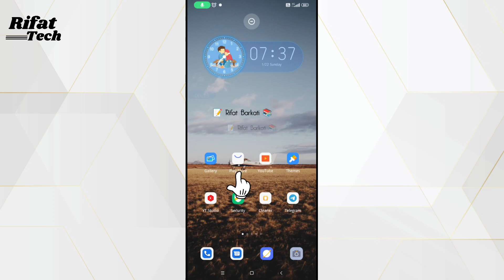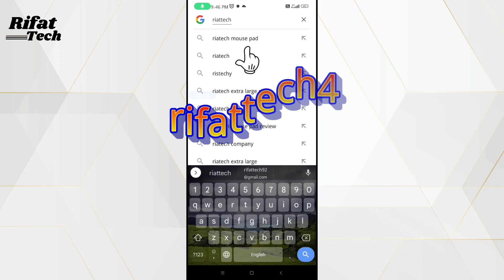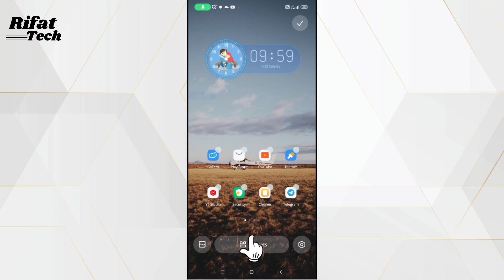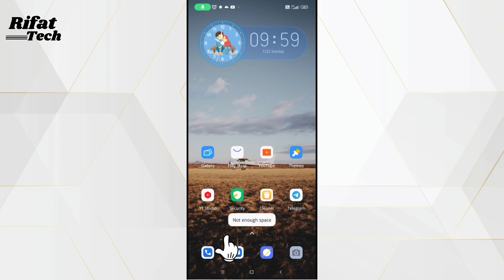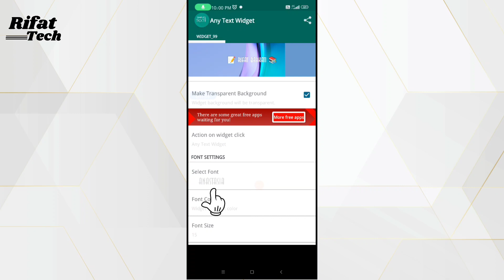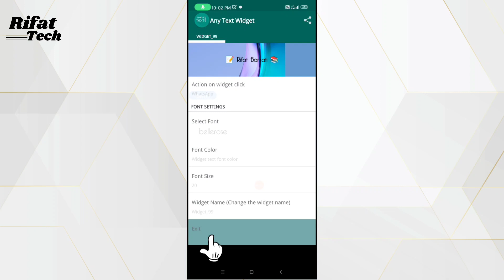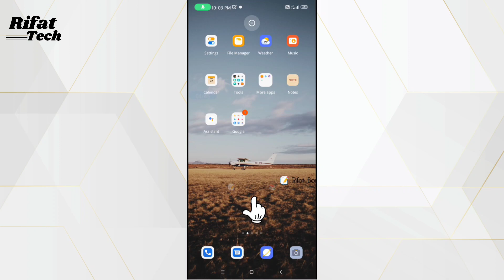Mobile Screen पर App की जगह अपना Name कैसे लिखें? 🔥| 2024 का सबसे ज्यादा Download किया जाने वाला App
Apne Mobile ko Dusro se Smart Banane ke liye is widget ko aap zaroor install kijiyega.
Bahut hi best and useful widget